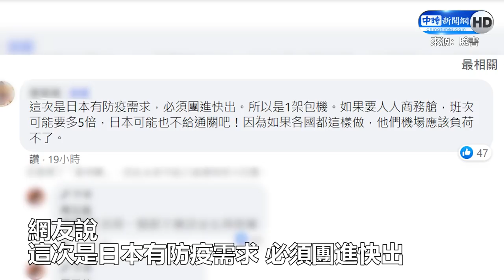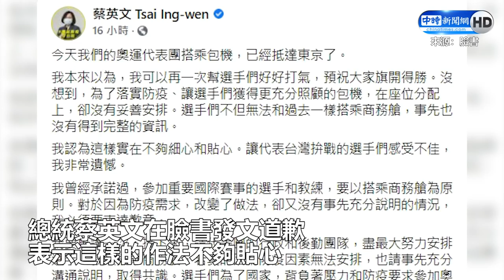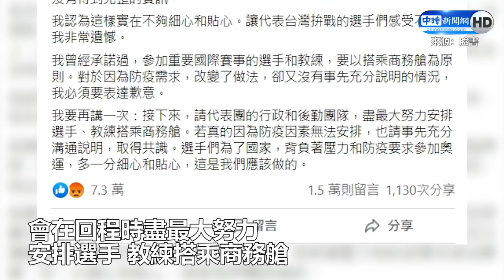戴資穎一照片讓總統都致歉 周玉蔻轟官員：收拾包袱走人啦！｜中時新聞網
中華代表團包機前往日本，卻因為羽球球后戴資穎一句「好懷念長榮航空，可以搭商務艙」，曝光選手都坐經濟艙，代表團官員卻搭乘商務艙的離譜情形，蔡英文、潘文忠的承諾跳票，撻伐聲不斷。名嘴周玉蔻看部下去砲轟「該負責的首長，今天晚上就應該自己收拾包袱走人啦！」「官員一個都不應該坐在商務艙」，行政院長蘇貞昌也表示將在代表團歸國後追究相關責任，體育署長張少熙稍早也已經遞出辭呈，有意下台負責，惟政府高層認為現在比賽要緊，相關懲處在東奧賽後會再問責。